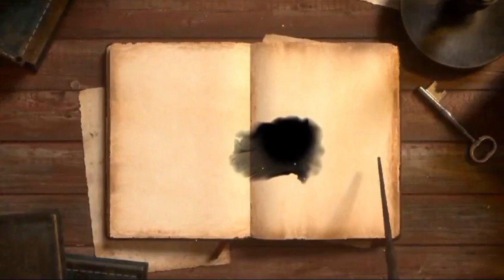How to Ignore Negative Self-Talk Effectively (Mindful Living)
Hello
This is Akash Baranwal
owner of THE VIRTUAL AKASH

In this video, we explore effective strategies to ignore negative self-talk and cultivate a more positive

Join us as we dive into practical tips and mindfulness practices that help you recognize and set aside those harmful inner voices. Discover how to foster self-compassion, boost your confidence, and embrace a healthier mental state.